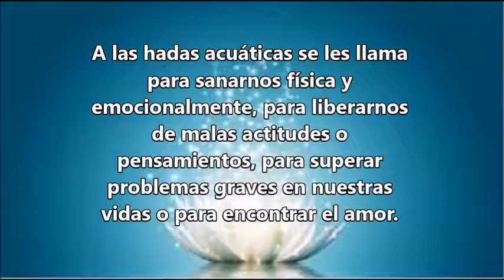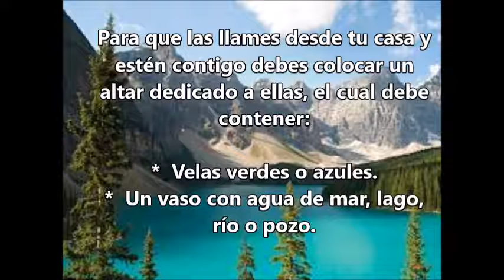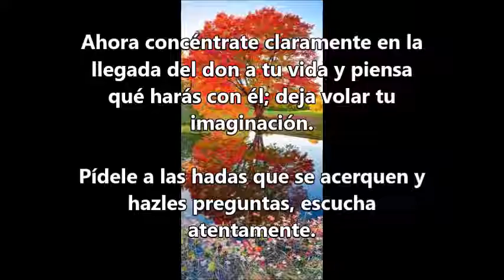Hadas acuaticas y como llamarlas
En este video menciono las ventajas de llamar a tu vida a las ondinas  y como meditar de forma efectiva para que te ofrezcan sus dones.